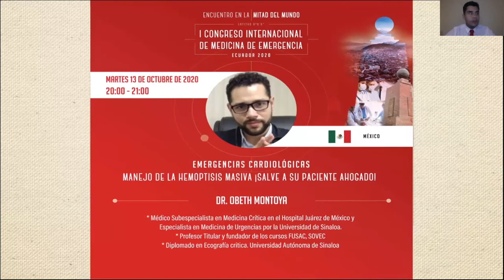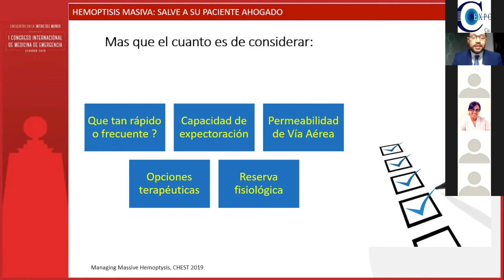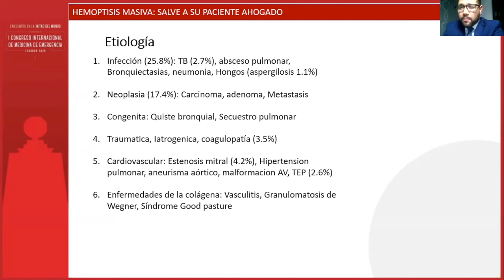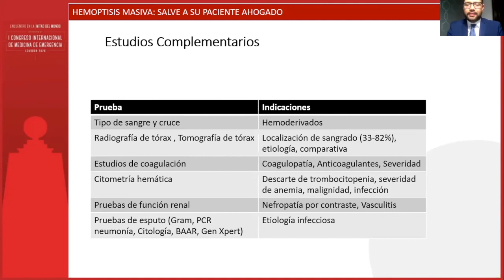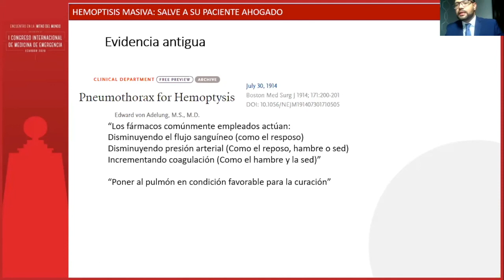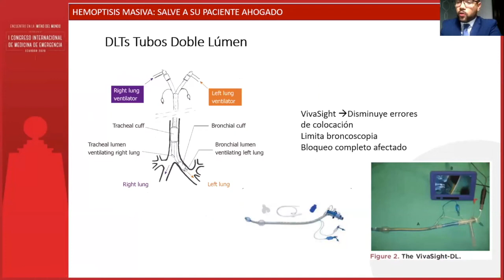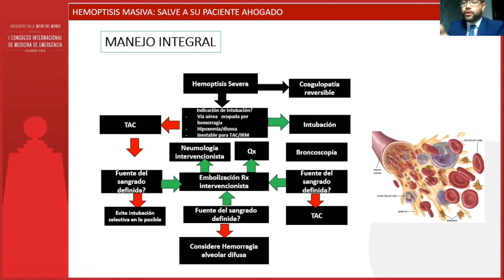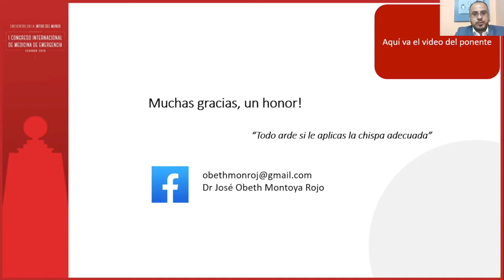Dr. Obeth Montoya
MANEJO DE LA HEMOPTISIS MASIVA SALVE A SU AHOGADO